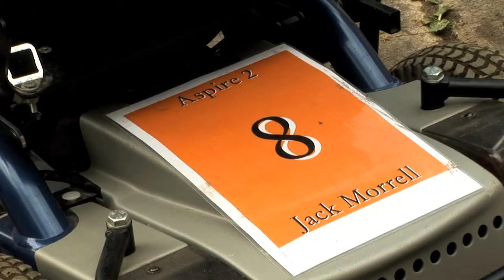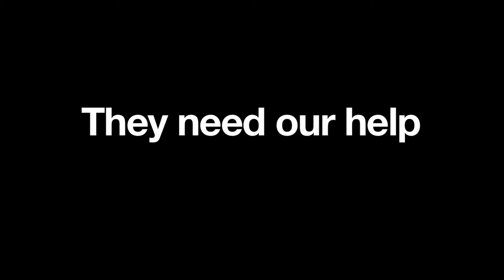"Disability in the Family: A Father's Tale" - Caudwell Children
A Father's Tale is one of the films in the viral series 'Disability in the Family' Caudwell Children Charity wanted to capture the true struggles and heart aches that a family has to live with when they have a member that has a disability.  Reels in Motion worked very closely with the Caudwell Team on this very sensitive and emotional project and resulted in films that have helped educate, increase awareness and raise funds for the charity.